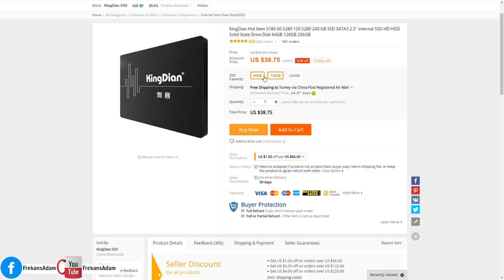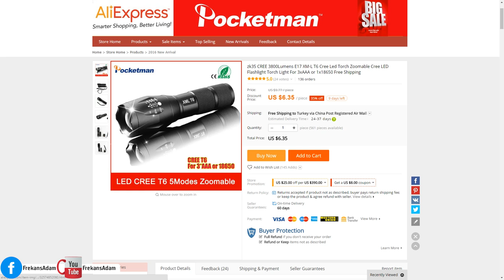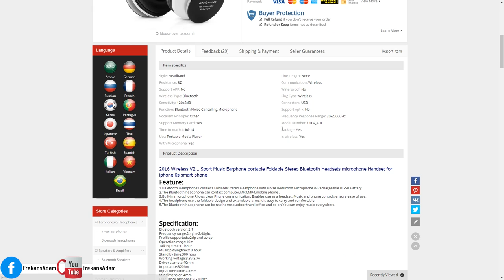Aliexpress'ten Alınabilecek 5 Fiyat/Performans Ürünü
1-Ucuz SSD
2-Ucuz Sanal Gerçeklik Gözlüğü
3-Ucuz El Feneri
4-Ucuz Mouse
5-Ucuz Kablosuz Kulaklık

Sizler için Aliexpress üzerinden satın alabileceğiniz 5 adet uygun fiyatlı ve kullanışlı ürünleri seçtik. Bu listede eminim sizlerin de hoşuna giden ürünler vardır.

Birinci ürünümüz uygun fiyatlı bir ssd. Biliyorsunuz ki SSD artık bilgisayarın kalbi görevini görüyor. Düşük erişim süresi ve hızlı işlem yapmanıza olanak sağlayan bu diskler önemli bir konuma sahip. O yüzden sizlere KingDian 120 gb'lık SSD'yi tanıtmak isterim. Aliexpress üzerinden 38 dolara temin edebileceğiniz bu disk her işinizi görecektir. Sizce de mekanik disklerden kurtulmanın vakti gelmedi mi? 550 mb okuma ve 380 mb yazma oranına sahip bu disk hem uygun fiyatlı hem de performanslı.

İkinci ürünümüz ise 3800 lumen ışık gücüne sahip bir el feneri. 6.5 dolara temin edebileceğiniz bu el feneri 3 adet küçük kalem pil ile çalışabiliyor. Oldukça kaliteli bir malzeme ile kaplanmış bu  fener tam bir fiyat performans ürünü. Hem led ile daha az güç tüketiyor hem de daha parlak bir ışık elde etmenizi sağlıyor.

Üçüncü ürünümüz ise 15 dolara temin edebileceğiniz en ucuz ve başarılı sanal gerçeklik gözlüğü olan VR BOX. Hem dahili kontrolcüsü bulunuyor hem de netlik ayar imkanını bünyesinde barındırıyor. Görebileceğiniz üzere hava kanallarına sahip bu gözlük gerçekten çok ucuz.

Dördöncü ürünümüz ise 9 lira yani 3 dolara temin edebileceğiniz bir kablosuz fare. Bu dönemde en aşağı 40 liraya temin ettiğimiz markasız modellerin aksine yine markası bilinmedik ama performans ve kullanım bakımından fiyat performans ürünü kategorisine giren bu fareyi sizlere öneririm. Hem oldukça estetik hem de hafif ve kullanışlı.

Son ürünümüz ise kablosuz sportif bir kulaklık. Bu kulaklık 12 dolarlık fiyatıyla dikkat çekiyor. Kolay katlanabilir ve taşınabilir yapıdaki kulaklığımız da fiyat performans kategorisinde yer almaya hak kazanıyor. Ayrıca kırmızı, beyaz ve siyah renk seçenekleri de mevcut. Özellikle kullanan insanların memnun kaldığını sizlerde geri dönüş kısmında görebilirsiniz.